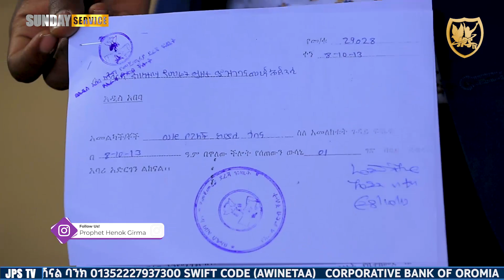እናቴን አስለቀስኳት [PROPHET HENOK GIRMA[JPS TV WORLD WIDE] 2021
ለበለጠ መረጃ :-
        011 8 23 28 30 ይደውሉ

                    እናመሰግናለን